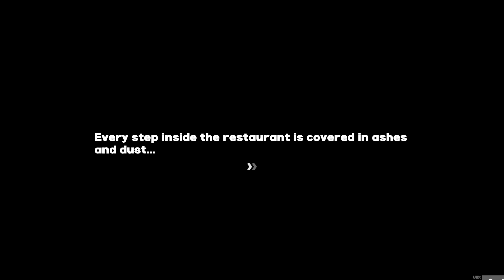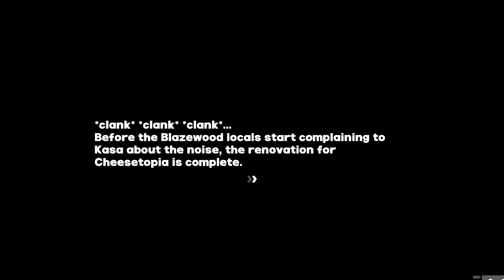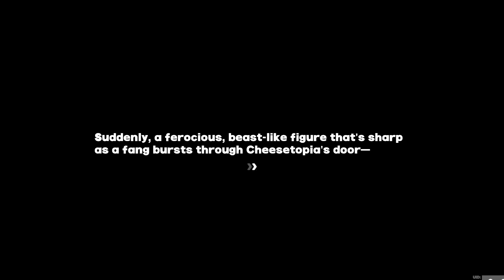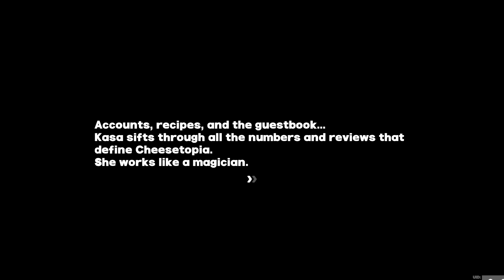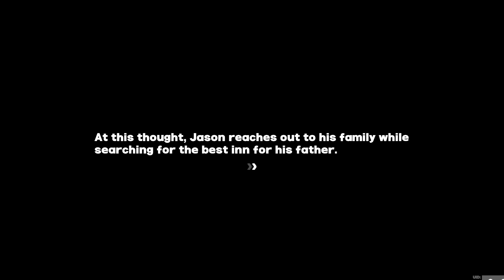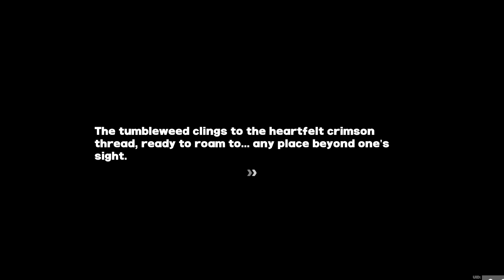Overlord's Feast (Part 1)